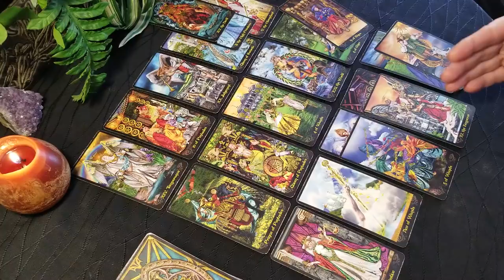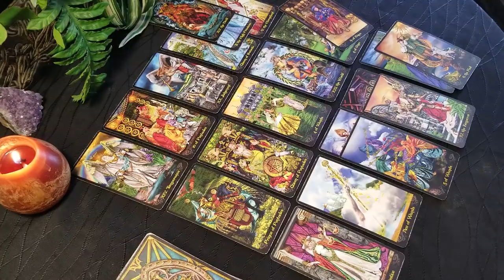CANCER FINDING YOUR PURPOSE